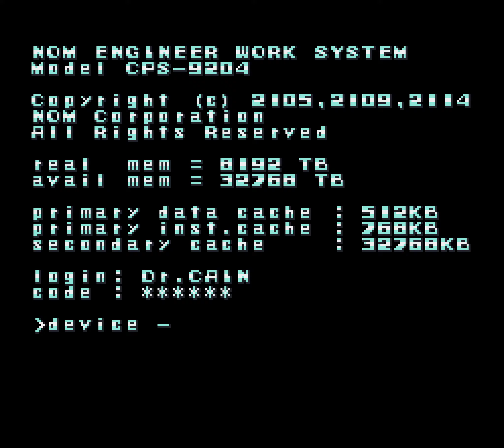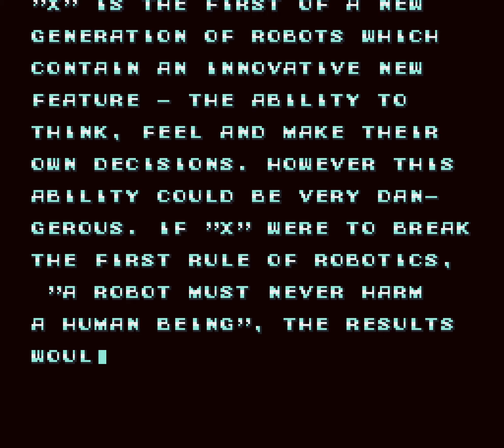[Longplay] SNES - Megaman X | 100% Completion - All Powerups and Upgrades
This playthrough completes the game without dying. It collects all items to achieve a 100% completion. It also collects the secret Hadouken powerup. This video can be used as a walkthrough as it shows the full game.

Game: Megaman X - Super Nintendo Entertainment System